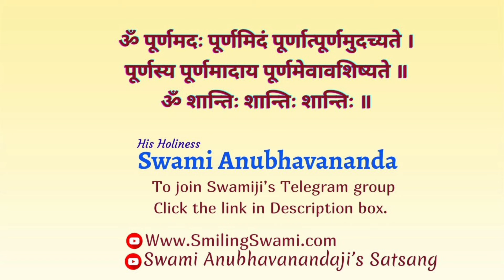संपूर्ण श्रीमद् भागवत | Sampurna Shrimad Bhagvat (Hindi) - Talk 8 of 15 | Swami Anubhavananda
0:00  Start

15:00 Part-1

30:00 Part-2

45:00 Part-3

59:00  Part-4